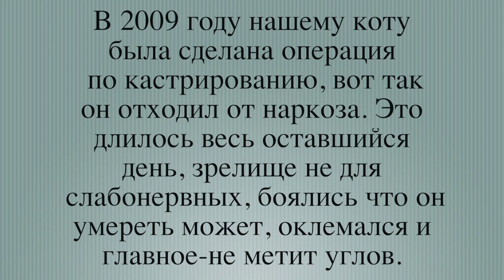Отходняк после наркоза.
И немного отвлечение от токарной темы. Кот Гоша отходит от наркоза после кастрации.
В 2009 году нашему коту
была сделана операция
 по кастрированию, вот так
он отходил от наркоза. Это
длилось весь оставшийся
день, зрелище не для
 слабонервных, боялись что он
умереть может, оклемался и
главное-не метит углов.
Видео было загружено 21 марта 2015 года.